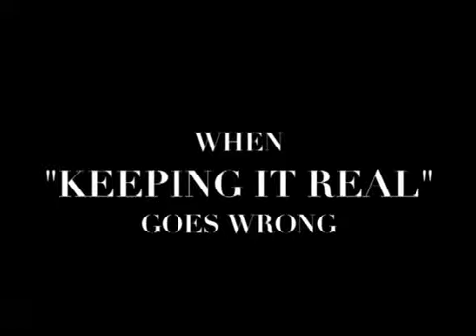when keepin it real goes wrong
dave chappelle skit about keepin it real